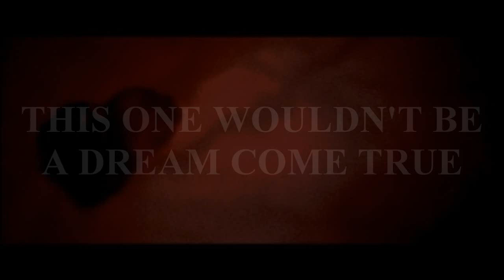VALENTINE (Fan-Made) Teaser Trailer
This is a horrible, sloppy mess that took me less than an hour to make. Sorry if the audio is a little out of place or too loud on some parts. I just wanted to upload something. Anyway, try to enjoy it. :)